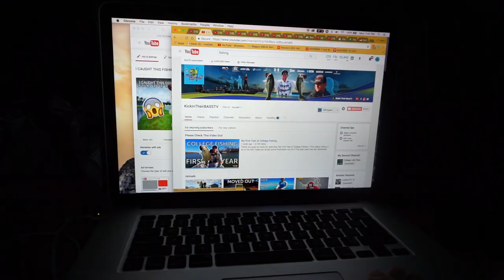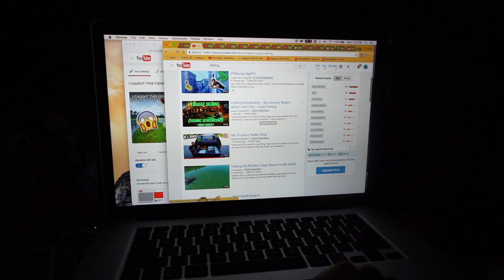YOU WONT BELIEVE THIS & $180 Giveaway ! (VLOG)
Thank you guys so much for watching "YOU WONT BELIEVE THIS & Giveaway ! (VLOG)" ! Also I LOVE YOU GUYS! Thank you so much for the support!